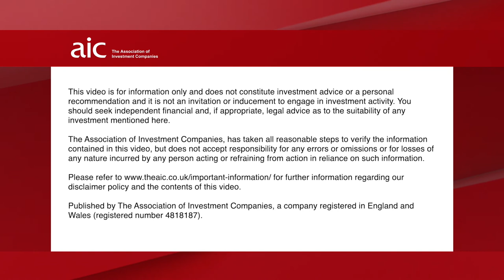What’s most important for your investment company in 2019?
Simon Edelsten – Mid Wynd International, Jean Roche – Schroder UK Mid Cap and Peter Spiller – Capital Gearing, explain why ignoring political noise and trade wars being resolved will be key to their success in 2019.